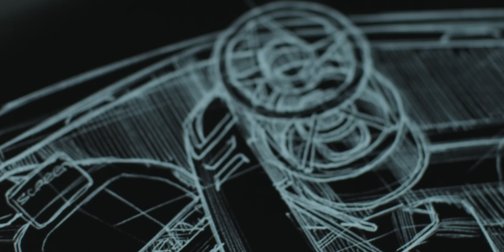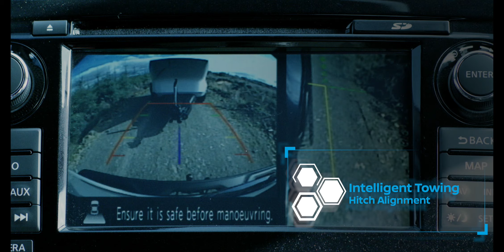Nissan unveils mobile observatory – Navara Dark Sky Concept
HANNOVER, Germany – Nissan today unveiled the out-of-this-world Nissan Navara Dark Sky Concept at the 2018 Hannover Motor Show, proving that the sky is never the limit.

Developed in the UK in collaboration with the European Space Agency (ESA), the concept vehicle functions as a mobile astronomy lab, featuring a world-leading, observatory-class telescope on a bespoke off-road trailer. As the latest embodiment of Nissan Intelligent Mobility, the vehicle comes with ProPILOT driver assistance technology, which has been upgraded to make it the most capable pickup for safe and convenient towing.

ESA is mapping the stars with unprecedented precision using the Gaia satellite, which has already observed more than a billion stars. The Nissan Navara Dark Sky Concept supports this project by helping astronomers conduct follow-up observations of the universe from hard-to-reach, so-called "dark sky" locations – away from the nighttime glow of urban areas, which decreases visibility.

Nissan Global YouTube Channel:

The Nissan worldwide channel is our virtual showroom, showcasing our newest models, heritage vehicles, NISMO sports news and tech advancements. Nissan is a global full-line vehicle manufacturer that sells more than 60 models under the Nissan, Infiniti and Datsun brands. In fiscal year 2015, the company sold more than 5.4 million vehicles globally, generating revenue of 12.2 trillion yen. Nissan engineers, manufactures and markets the world's best-selling all-electric vehicle in history, the Nissan LEAF. Nissan's global headquarters in Yokohama, Japan manages operations in six regions: ASEAN & Oceania; Africa, Middle East & India; China; Europe; Latin America and North America. Nissan has been partnered with French manufacturer Renault since 1999 and Mitsubishi Motors since 2016 under the Renault-Nissan Alliance.